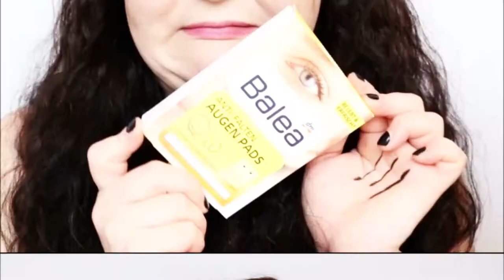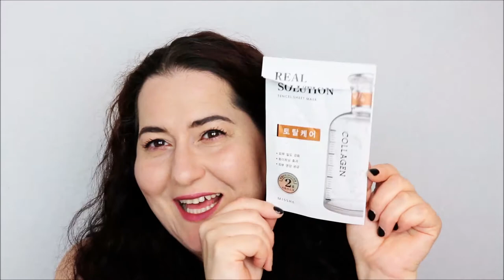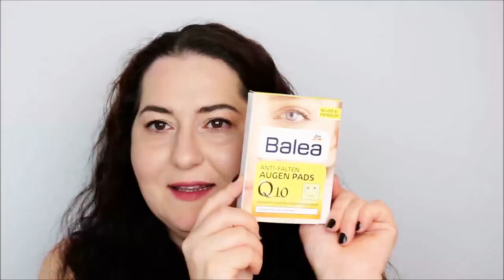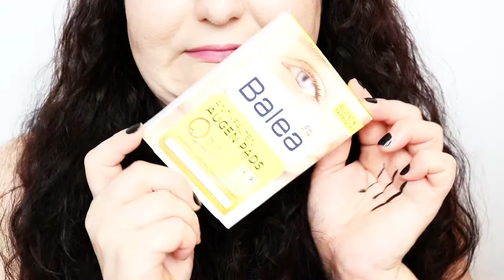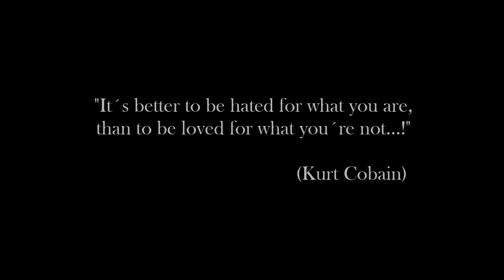Aufgebraucht Mai 2018 // Kurze Review // Tops und flops // Beautymüll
Wir haben schon Ende Mai. Und somit will ich euch nicht vorenthalten, was die Muddi im Mai 2018 aufgebraucht hat. Tolle aber auch nicht so tolle Produkte...

Eure Dani

SHOP EMPFEHLUNG
Abnehmen, Anti-Cellulite, Anti-Aging und Gesundheit: